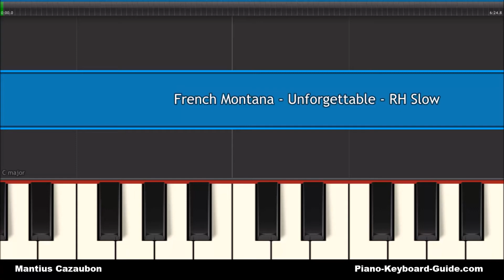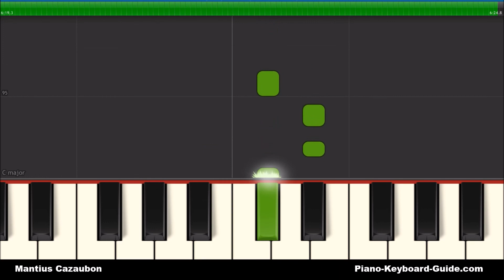French Montana Unforgettable ft. Swae Lee Right Hand Slow Very Easy Piano Tutorial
Learn how to play Unforgettable by French Montana featuring Swae Lee with your right hand in this very easy, slow piano tutorial for beginners.